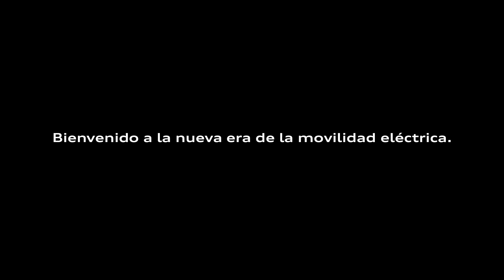Audi e-tron quattro concept - El primer Audi totalmente eléctrico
El futuro está más cerca que nunca. Bienvenido a la era de la movilidad eléctrica. para obtener un derecho preferencial sobre las primeras unidades que lleguen a nuestro mercado. Audi etronquattroconcept. Disponible a finales de 2018.